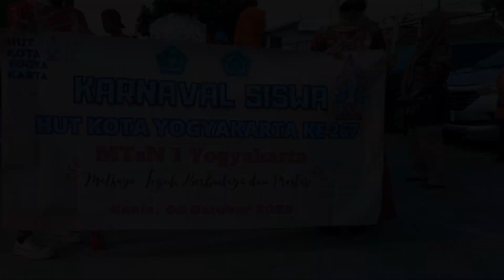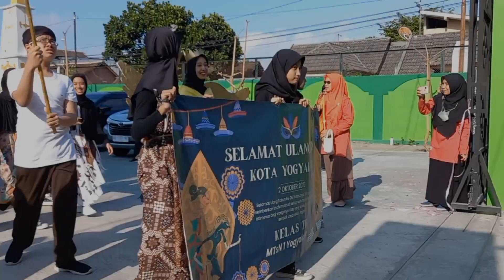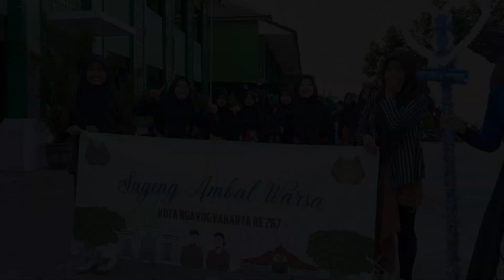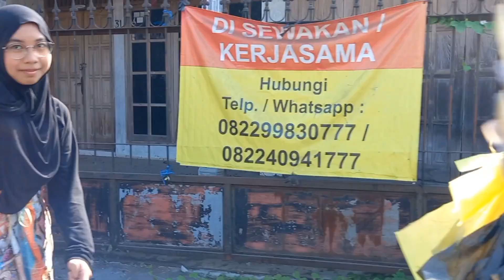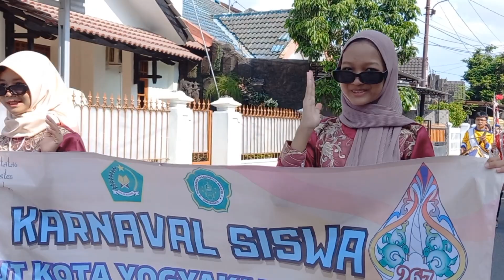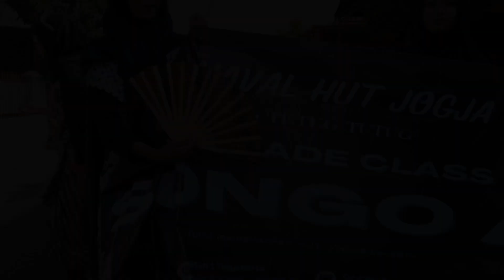KARNAVAL HUT KOYA YOGYAKARTA KE-267 |MTsN 1 Yogyakarta